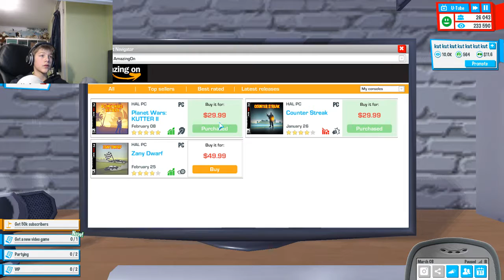mijn nieuwe huis :3 yt'rs life # 4 (EDG)